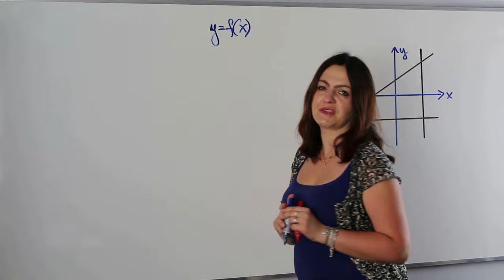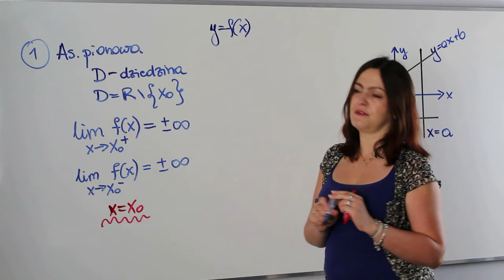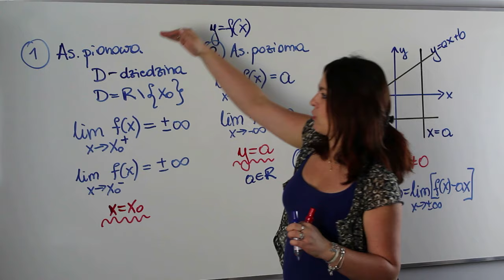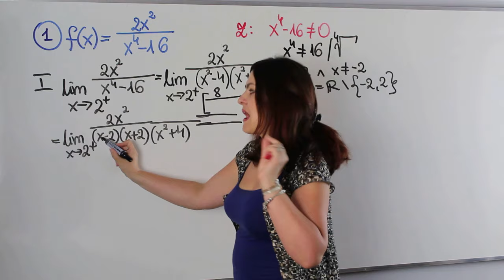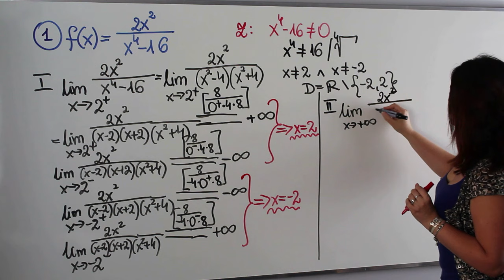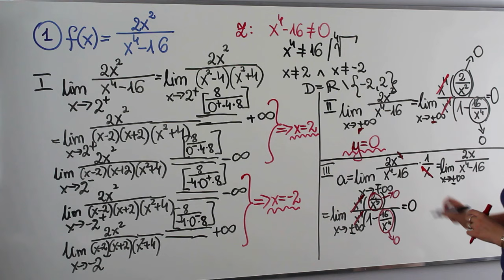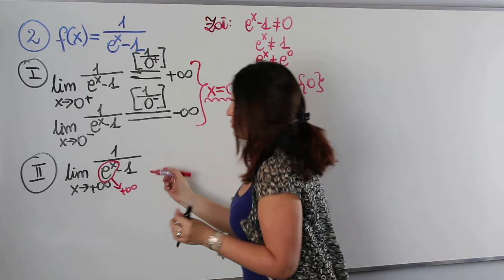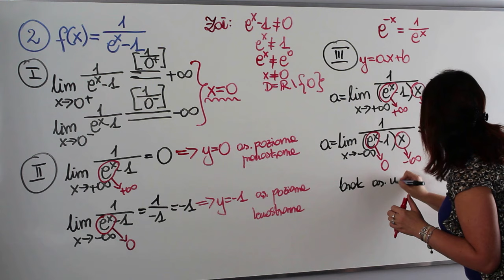Asymptota pionowa, pozioma i ukośna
Dziś na lekcji wszystko na temat wyznaczania równania asymptot.
Na tym spotkaniu zajmiemy się asymptotami pionowymi, poziomymi i ukośnymi.

Serdecznie zapraszam!!!